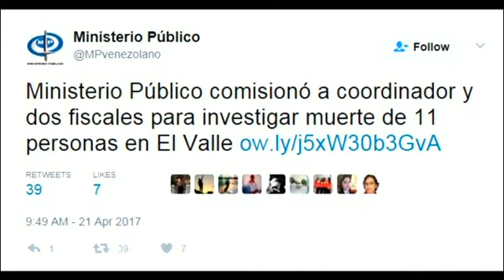Pilhagem de padaria na Venezuela acaba com 11 mortos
*Com EFE*

Na Venezuela, a mais recente vaga de manifestações contra o governo de Nicolás Maduro já fez pelo menos 20 mortos. Só na noite de quinta para sexta-feira, onze pessoas morreram durante a pilhagem de uma padaria no bairro de El Valle, em Caracas. As autoridades prometeram já abrir uma investigação.

Ministerio Público comisionó a coordinador y dos fiscales para investigar muerte de 11 personas en El Valle Ministerio Público (@MPvenezolano) April 21, 2017